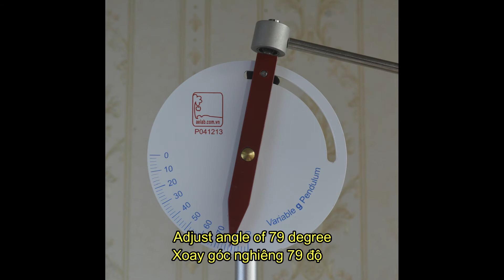Variable g Pendulum - Oscillation on earth and moon